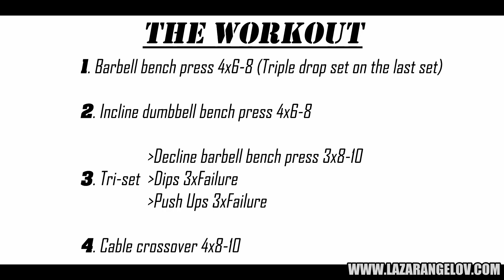Lazar Angelov Chest Workout Video